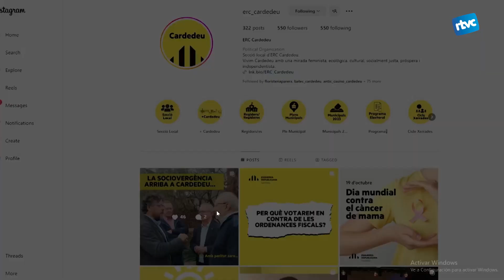Ordenances fiscals, aprovació amb els vots en contra de l'oposició